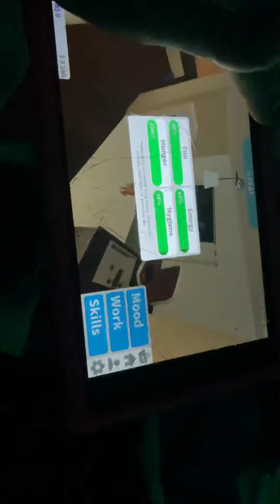Getting my mood back to normal in blocksburg part 2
Come back for part 3